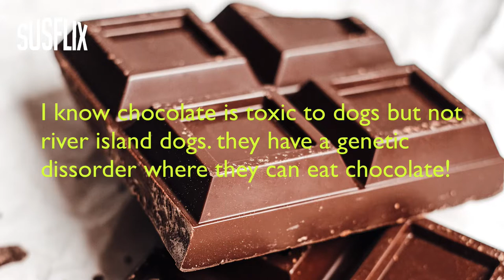Charlles and Cream's 3rd birthday!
hello everyone today we celebrated charlles and cream's third birthdays!!, they ate cake, did fancy dancing and played in sprinklers! floffy's birthday is coming up in 3 weeks.